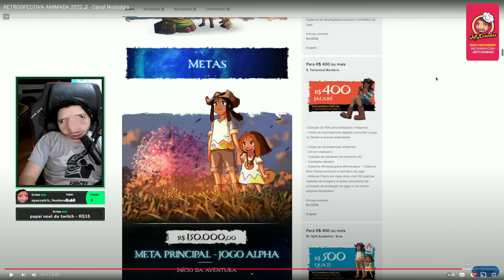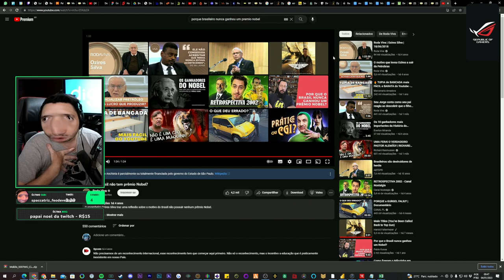HOMENAGEM PRO PELÉ SÓ DEPOIS DA MORTE POR QUE ?